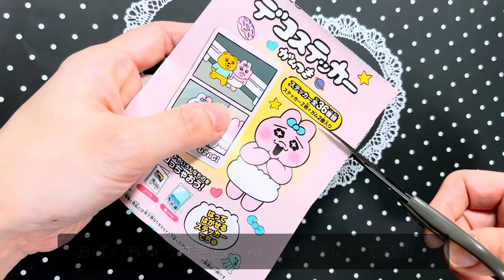おぱんちゅうさぎの哺乳瓶シェイカーを作ったよ（レジン）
はくの？はかないの？はきたくないんですけどー！な魔の2歳児は可愛い

おぱんちゅうさぎのイラストを封入して
バブみシェイカーが完成しました！
実はフィルム貼りを2回ほど失敗しています。乗せやすい形なのに😐

モールドはsheinで購入しました